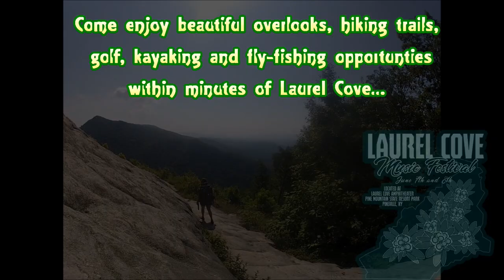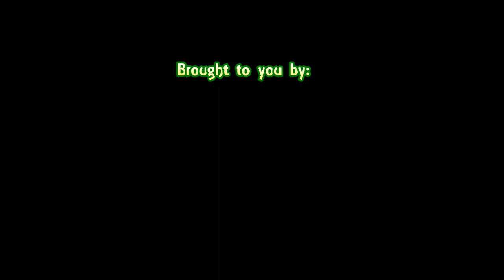Reveal Video for Laurel Cove Music Festival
Main Street Pineville, Bell County Tourism, and Pine Mountain State Resort Park have teamed up to announce the conception of Bell County’s first ever music festival: The Laurel Cove Music Festival. The event will take place at the iconic Laurel Cove Amphitheater in Pine Mountain State Resort Park, just south of Pineville, KY on June 7th and 8th. The festival will feature a great mix of local, regional, and national artists.

Headlining Friday night will be Cincinnati based Arlo McKinley and the Lonesome Sound. One of the fastest rising artists in the country scene, Arlo’s spellbinding voice and heart-felt lyrics pack a punch that leave the audience hanging on to every note. Friday will also feature other incredible acts such as Justin Wells, Nicholas Jamerson and the Morning Jays, Blake Berglund, Charlie Woods and Deep Hollow, Tiffany Williams, Brandon Fulson, Jordan King, Chris Blake, and Lauren Beeler.

Saturday’s headliner will feature Kentucky-born-and-Oklahoma-raised folk savant John Moreland. John is well known for being an exceptional word-smith and a songwriter’s songwriter. His lyrics are often cryptic, but at the same time are able to weave themselves into the listeners own personal experiences, which is the true testament of how to master the craft of writing exceptional songs. His performances are mesmerizing, and seeing him in this setting will be a truly unique experience. Rounding out Saturday’s bill will be The Wooks,  Josh Morningstar, John R Miller and the Engine Lights, Eric Bolander Trio, Coby Langham, Luna and the Mountain Jets, John Clay, Tyler Smith and the Still Runners, Dave Shoemaker and Dalton Mills.

Laurel Cove Amphitheater is an incredible music venue. Seating just shy of 1,000 people, this venue is best known as the location of the Kentucky Mountain Laurel Festival Queen’s Coronation. It’s been under-utilized as a concert venue in the past, but we are going to change that with the inaugural Laurel Cove Music Festival. The combination of having a towering rock cliff behind the performers, a pond between the bands and the audience, and being located in a bowl-shaped hollow give the venue unparalleled acoustics for an outdoor venue. Visitors will be in awe of the old growth hemlock, along with mountain laurel and rhododendrons (which should be in bloom). There is ample parking, and we will have food and drinks on site, as well as other craft vendors. Pine Mountain State Resort Park is also putting together some other events in conjunction with the music festival which will be revealed soon.

Pine Mountain State Resort Park is Kentucky’s oldest state park and it’s most beautiful (we may be a little biased). Besides having an awe-inspiring lodge with full restaurant and bar, cabins and rooms for rent, a pool and mini golf course on site, there are also opportunities for kayaking, fly-fishing, hiking, mountain biking, horseback riding, and so much more within mere minutes of Laurel Cove (and actually, most are right beside the venue!). The views along the roads at Pine Mountain are absolutely jaw-dropping. Some great points of interest are Chain Rock Overlook, Honeymoon Falls, and Hemlock Branch. You can find information about Pine Mountain State Resort Park Rooms and cabins will fill quickly, but don’t worry…there are also hotels in Middlesboro just minutes away from the concert venue.

It’s going to be an incredible weekend in the hills of southeast Kentucky. Come check out an incredible line up in one of the most beautiful outdoor venues in the entire Commonwealth. (you can also find other area info there as well, such as local lodging and restaurants). Make sure to also visit The Laurel Cove Music Festival Facebook page for updates and a super sweet prize giveaway where you can win tickets, accommodations, and more! Winner will be announced March 15th at noon!